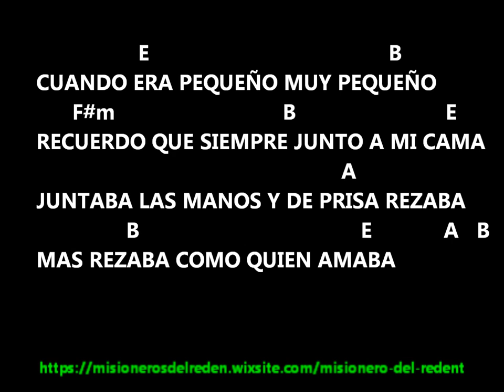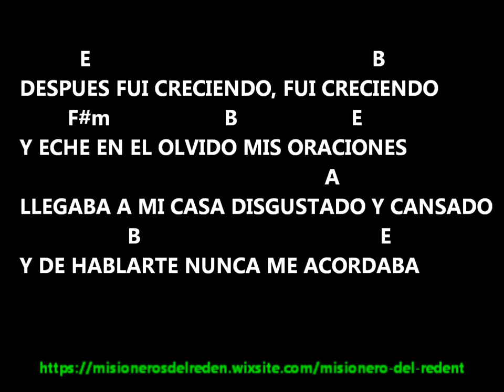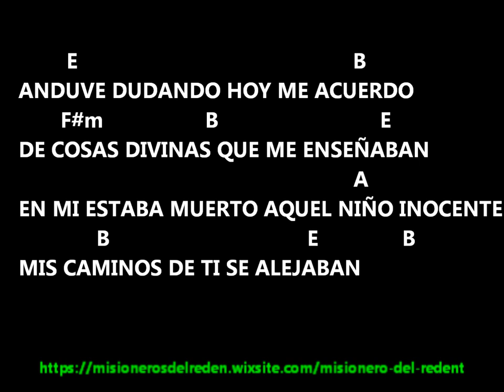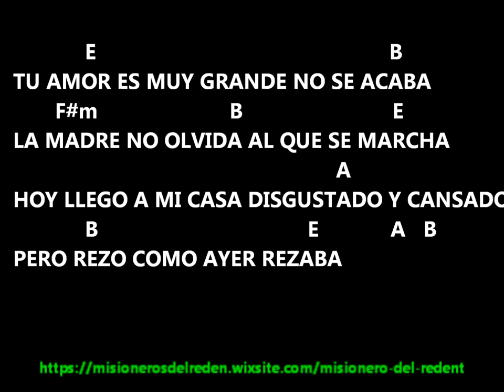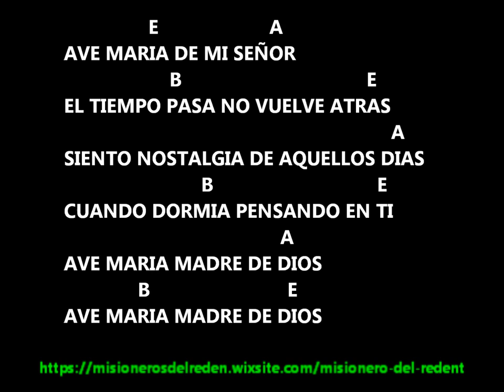MARIA DE MI NIÑEZ